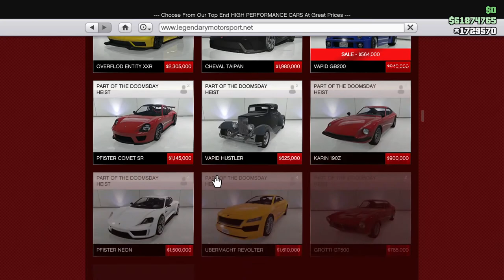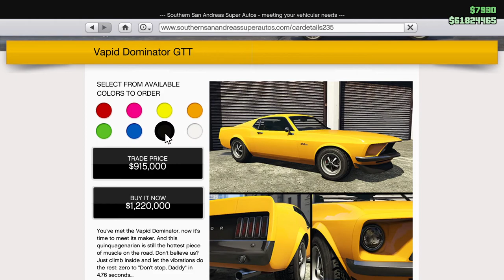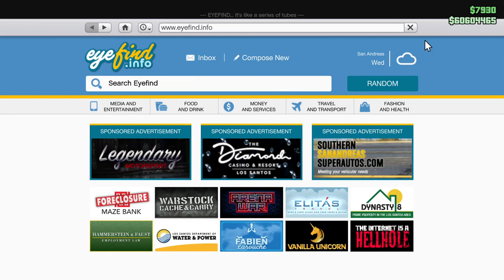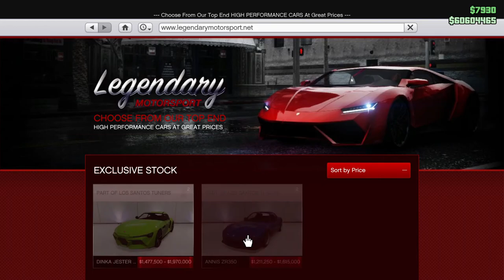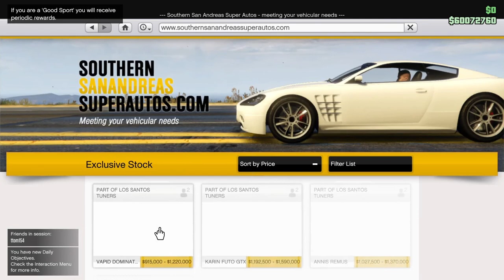GTA5 Online Tuners Update First Look! Win On Sunday! Let's Play!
In this one I get my first look at the GTA Online Tuners Update!

All I'm going to say is I'm quite pleased, and here are some links to the other Content Creators I may have mentioned:

Other than that, it's just better for you to experience the experience as I experienced the experience..